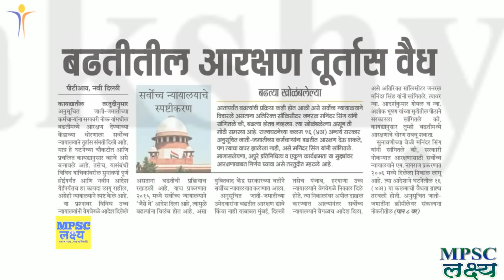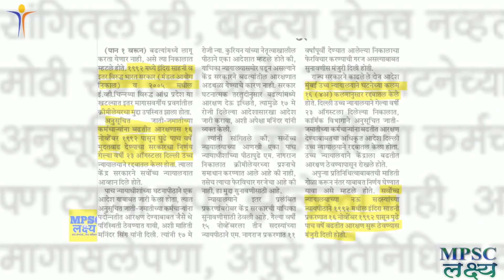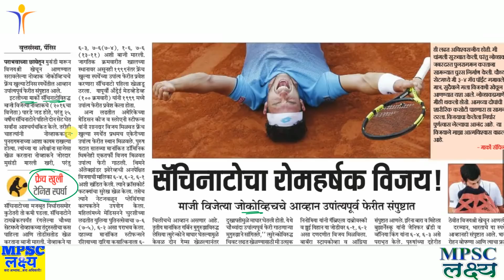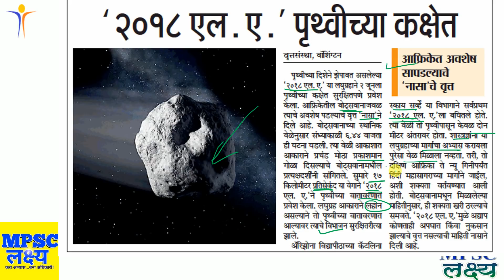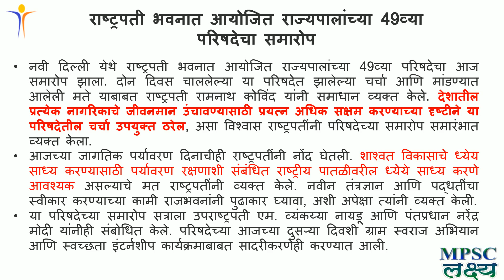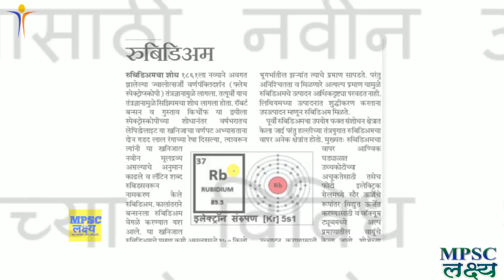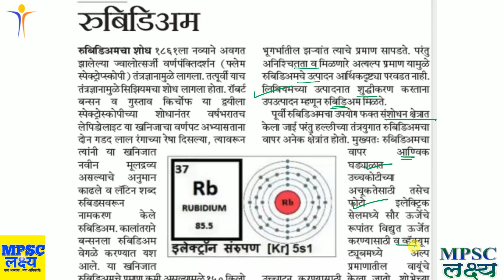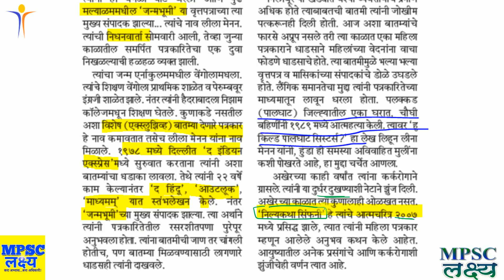06 Jun 2018 Daily Current Affairs - चालू घडामोडी for MPSC UPSC PSI STI ASST Talathi Clerical exams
06 Jun 2018 Daily Current Affairs - चालू घडामोडी for MPSC UPSC PSI STI ASST Talathi Clerical exams
MPSC Books Online order